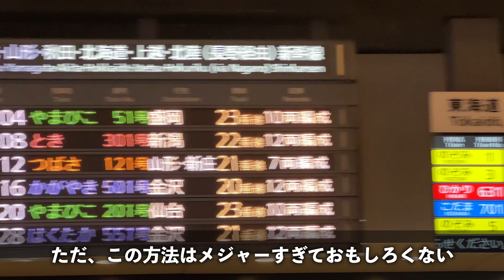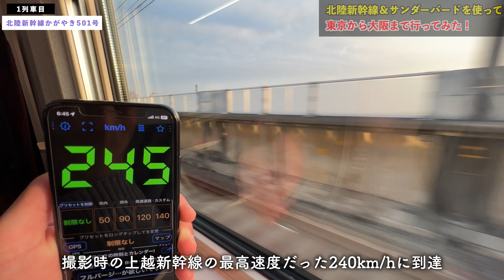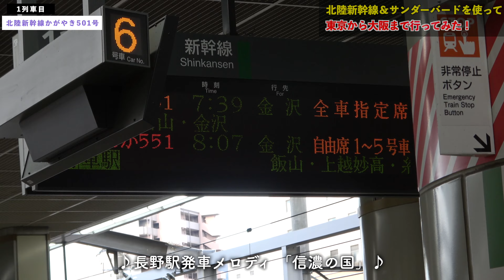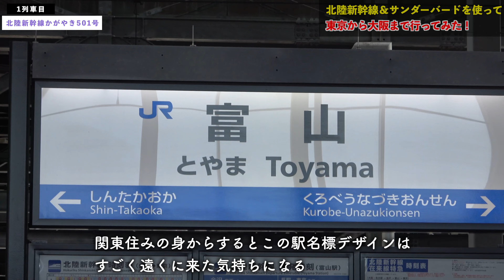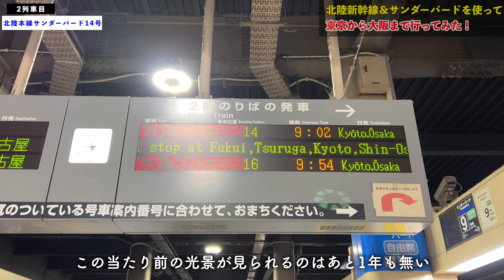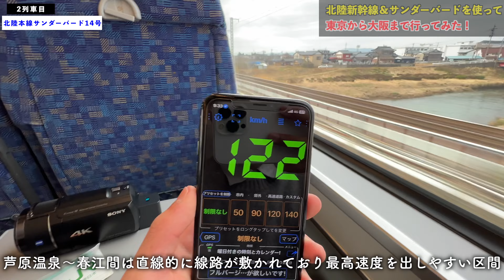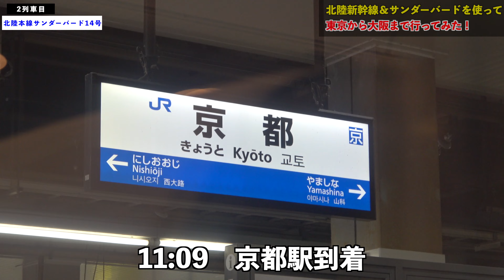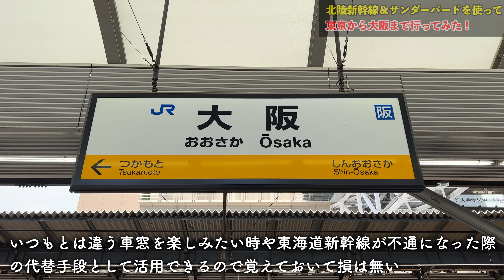東京から大阪まで東海道新幹線を使わずに行く方法【災害時に知っていると役立つ】